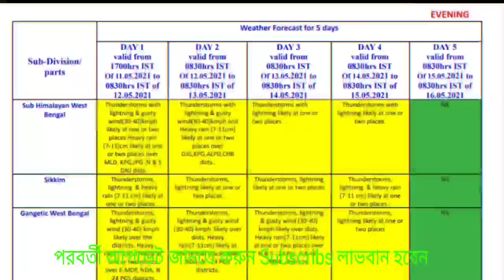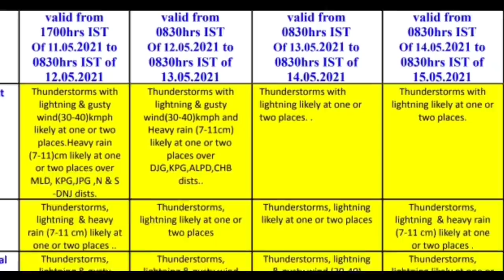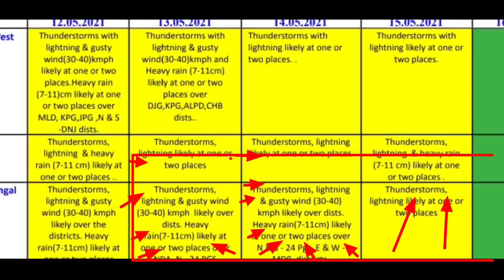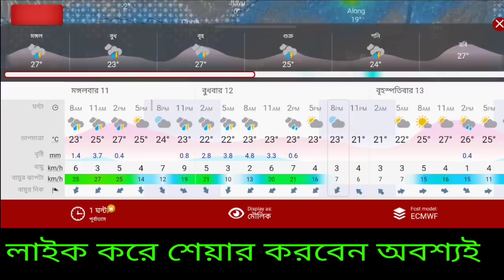Live🔴: আজও হবে ভারী ঝড় বৃষ্টি, আগামীকালও কি হবে? কখন কোন জেলায়? ঘূর্ণিঝড় ,কালবৈশাখী । Weather News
রাতেও প্রচণ্ড ঝড় বৃষ্টি, আগামীকালও কি হবে? কখন কমবে? ঘূর্ণিঝড় কালবৈশাখী । Weather News,

weather report
ওয়েদার রিপোর্ট আজকের
আজকের আবহাওয়ার খবর